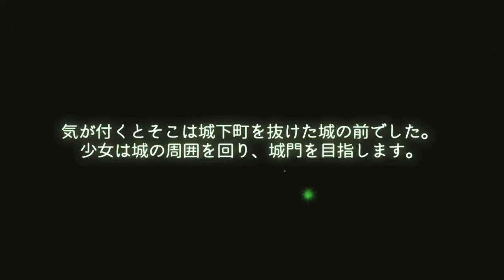第五ステージELMIA Ver2 00 part5(実況あり)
２０１７年１２月８日リリース「ELMIA」。steam版ゲームです。キーボードでやってますが、難易度は高めだと思います。
ワープアクションゲームです！
絵本のような幻想的な世界観と美麗な3Dグラフィック、 そして想像を掻き立て、思わず聞き入ってしまう美しいサウンドと共にお楽しみください。